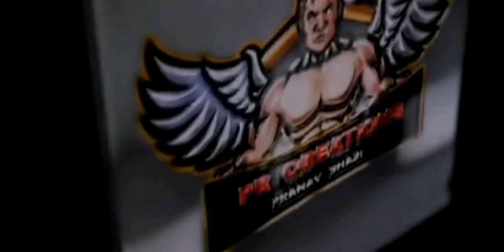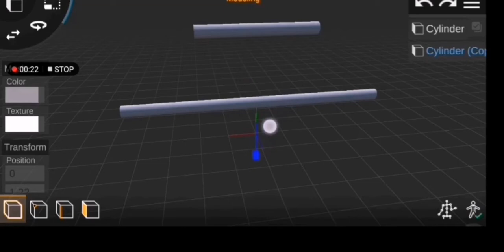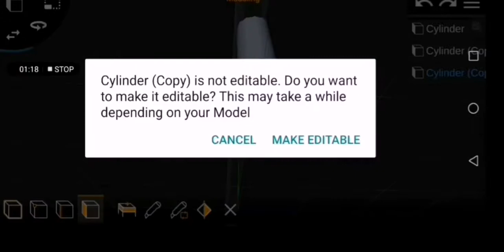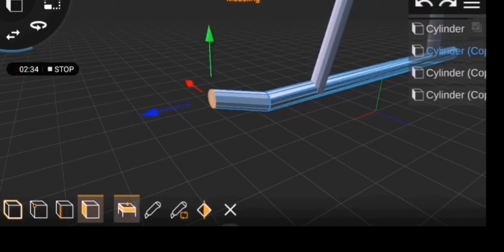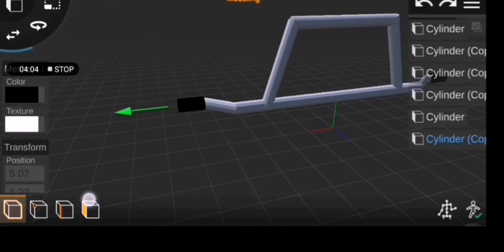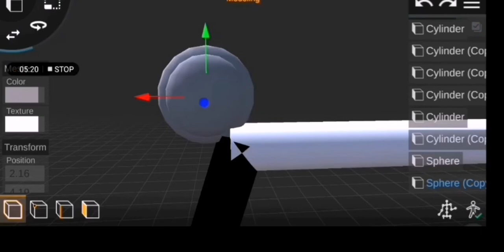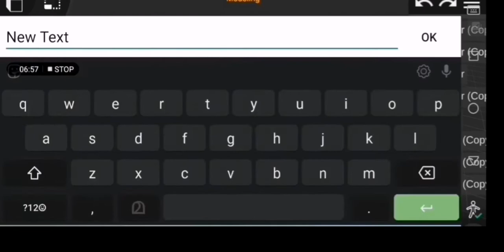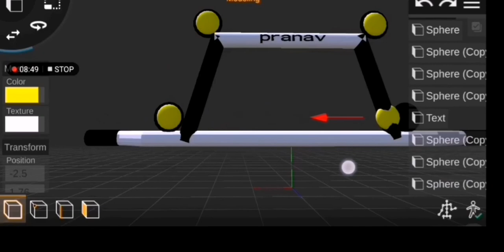HOW TO MAKE CRASH GUARD (BUMPER ) IN PRISMA 3d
Hai

HOW  TO  MAKE  CRASH  GURAD  (BUMBER )  in  prisma  3d

📌ZEDONE  MOD  WORK  IN  PROGRESS